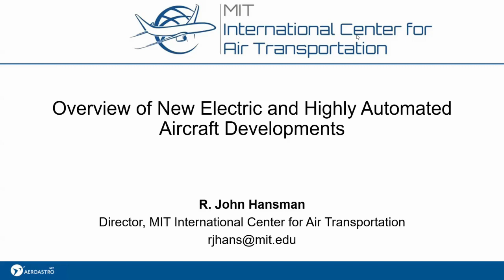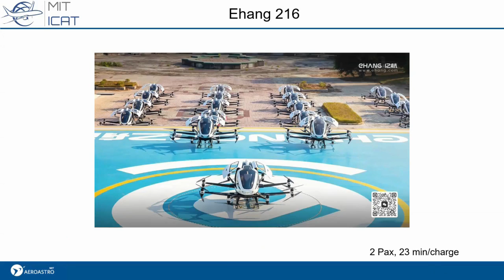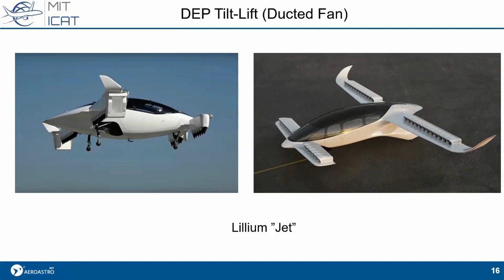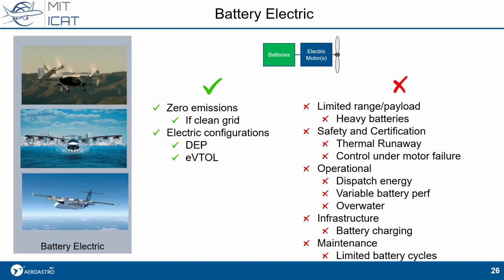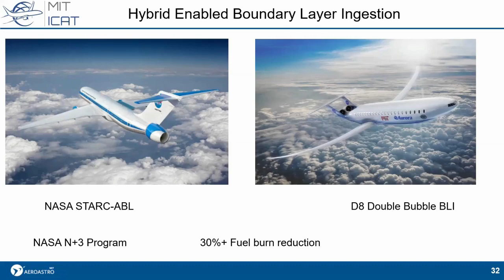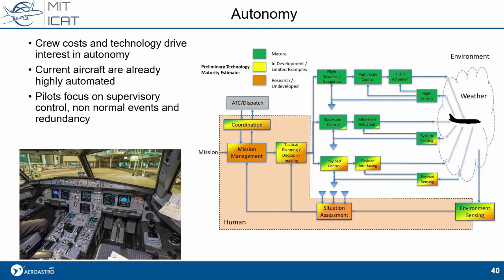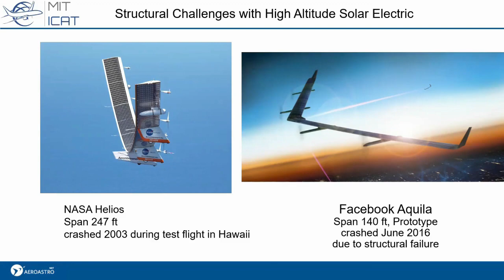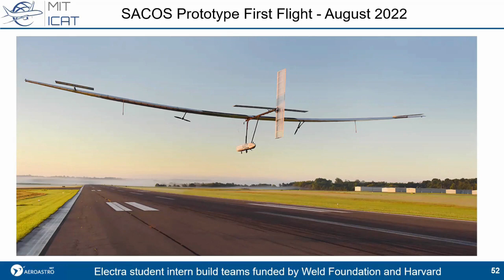Purdue Engineering Distinguished Lecture Series: R. John Hansman lecture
As part of the Purdue Engineering Distinguished Lecture Series, R. John Hansman gave a presentation on "Overview of New Electric and Highly Automated Aircraft Developments" on  November 14, 2022 at Purdue University.

There is a recent explosion in new aircraft configurations and operating concepts based on electrification and automation. This seminar will provide an overview of the emerging trends in aircraft design and operations which may be enabled by these technologies. It will discuss the mobility and environmental drivers which have motivated the interest in these new configurations. It will provide an overview of the different vehicle configurations and automation approaches as well as a realistic assessment of the performance, certification and operational challenges these technologies must overcome to operate in the National Airspace System.

R. John Hansman is the T. Wilson Professor of Aeronautics & Astronautics at MIT, where he is the Director of the MIT International Center for Air Transportation. He conducts research in advanced technologies for operational aerospace and transportation. Dr. Hansman holds 7 patents and has authored over 300 technical publications. He has over 6500 hours of pilot in-command time in airplanes, helicopters and sailplanes including meteorological, production and engineering flight test experience. Professor Hansman chairs the US Federal Aviation Administration Research Engineering & Development Advisory Committee (REDAC). He is co-director of the national Center of Excellence in Aviation Sustainability Center (ASCENT). He is a member of the US National Academy of Engineering (NAE), is a Fellow of the AIAA and has received numerous awards including the AIAA Dryden Lectureship in Aeronautics Research, the FAA Wright Brothers Master Pilot Award, the ATCA Kriske Air Traffic Award, a Laurel from Aviation Week & Space Technology, and the FAA Excellence in Aviation Award.